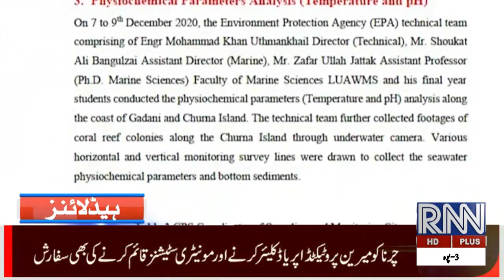Headline 6:30pm 17dec2020 rugsnews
rugsnews headline 6:30pm 17dec2020